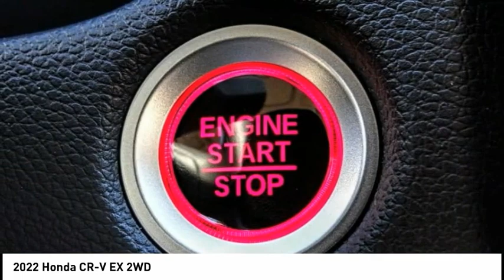2022 Honda CR-V Pasadena Los Angeles Glendale Alhambra Cerritos Orange County 00221320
2022 Honda CR-V EX 2WD

HONDA OF PASADENA IS A NEW AND USED HONDA DEALERSHIP PROUDLY SERVICING LOS ANGELES, PASADENA, GLENDALE, ALHAMBRA, CERRITOS, & ALL NEARBY CITIES. THIS PLATINUM WHITE PEARL 2022 Honda CR-V IS EQUIPPED WITH A Engine: 1.5L I-4 16-Valve DOHC w/Turbocharger, TRANSMISSION, AND RECEIVES AN ESTIMATED 28 City/34 Hwy MPG. CONTACT HONDA OF PASADENA TO SCHEDULE A TEST DRIVE AND TAKE THIS 2022 Honda CR-V HOME TODAY, OR VISIT OUR SHOWROOM CONVENIENTLY LOCATED AT 1965 E. FOOTHILL BLVD, PASADENA, CA 91107. STOCK #: 00221320 | 2022 Honda CR-V EX 2WD 2022 Honda CR-V EX 2WD 5DR SUV Stock #: 00221320 | VIN: 2HKRW1H5XNH406759 | 2022 Honda CR-V EX 2WD Honda of Pasadena AT HONDA OF PASADENA, OUR GOAL IS TO SELL THE BEST VEHICLES AT THE LOWEST PRICES AND TREAT OUR CUSTOMERS WITH RESPECT. AS A CALIFORNIA HONDA DEALER, WE BELIEVE WHEN YOU CHOOSE HONDA OF PASADENA YOU ARE MAKING THE RIGHT CHOICE.